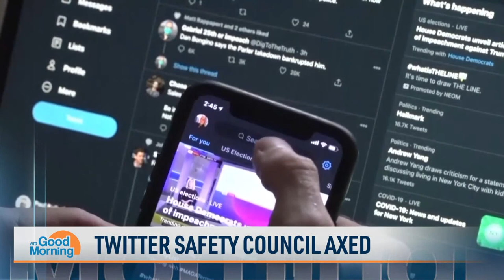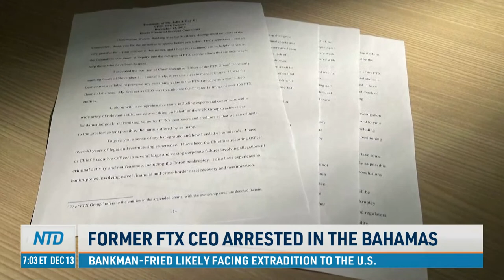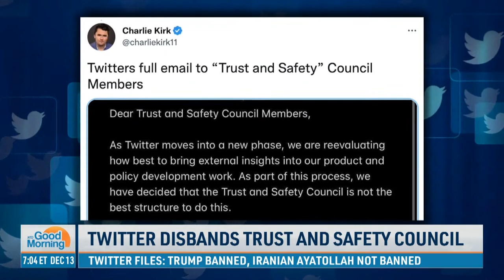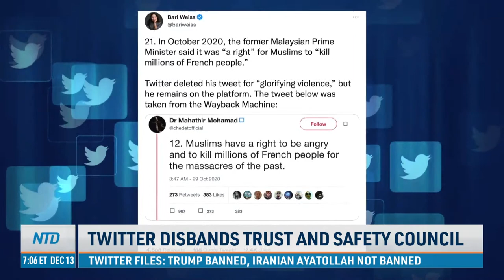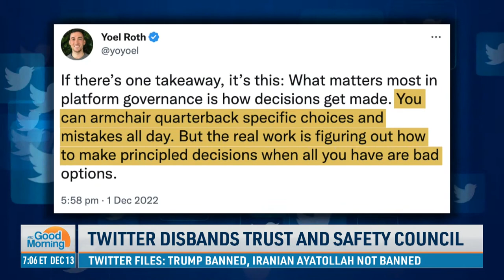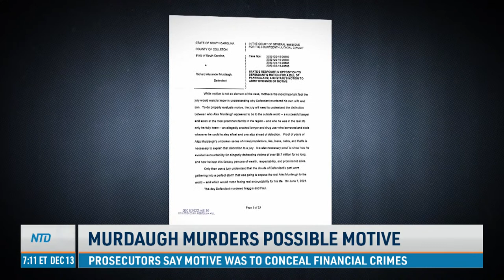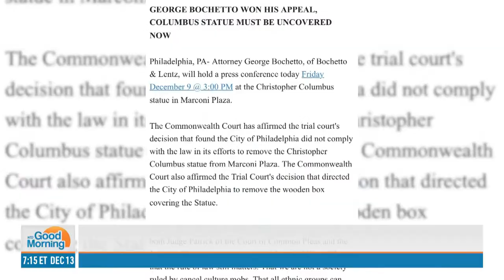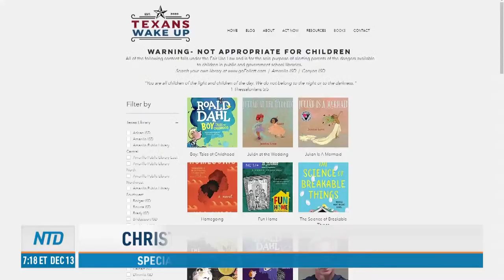FTX Founder Arrested in Bahamas Pending Extradition; Twitter's Trust and Safety Council Dissolved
00:00 NTD Good Morning—12/13/2022
01:40 Former FTX CEO Arrested in Bahamas
04:52 Twitter Disbands Trust and Safety Council
07:30 1,500 Illegal Immigrants Crossed into El Paso on Dec. 11
08:22 Rafters Fail in Attempt to Flee Cuba
09:14 Brazil Post-Election Tension
10:38 Murdaugh Murders Possible Motive
15:22 Philly Removes Box Covering Columbus Statue
17:26 Explicit Books Removed From Texas Schools
20:01 Birch Gold Group on the Economy
24:32 Balmy Florida Christmas Season
26:31 A Glimpse Into Chicago's First Luxury Bunny Hotel